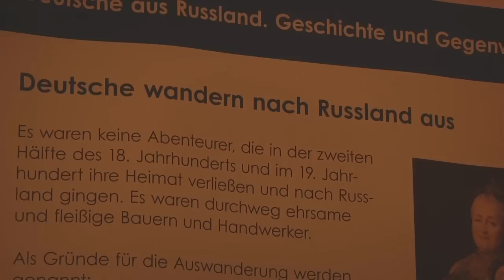Parlamentarischer Abend der FREIEN WÄHLER "Deutsche Zuwanderer aus Russland"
2,5 Millionen Menschen: So viele deutschstämmige Bürger sind in den vergangenen sechzig Jahren aus der ehemaligen Sowjetunion und den postkommunistischen Reformstaaten Osteuropas nach Deutschland gekommen – allein 300.000 fanden in Bayern eine neue Heimat. Wie wurde dieses beispielhafte Werk der Inte­gration möglich? Das fragten die FREIEN WÄHLER im Bayerischen Landtag beim Parlamentarischen Abend „Deutsche Zuwanderer aus Russland: Bereicherung unserer Gesellschaft!?“